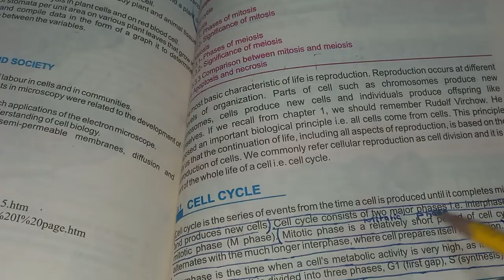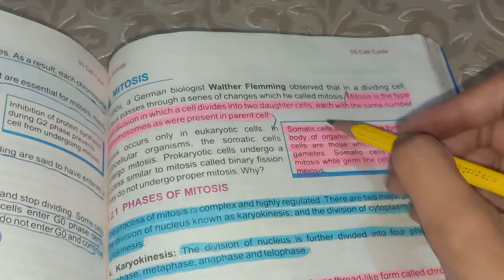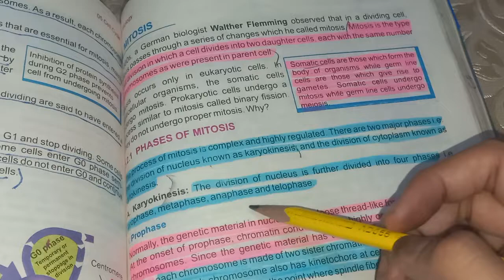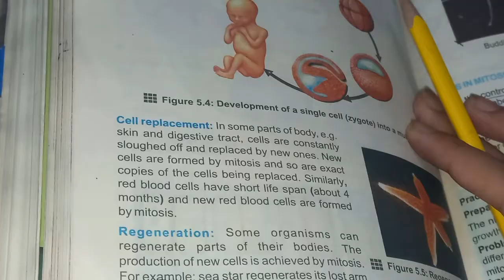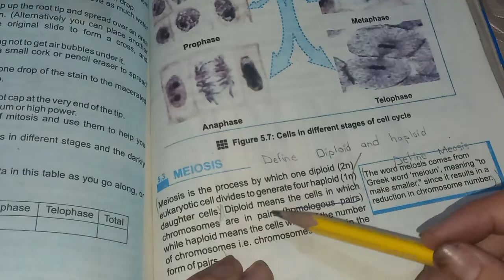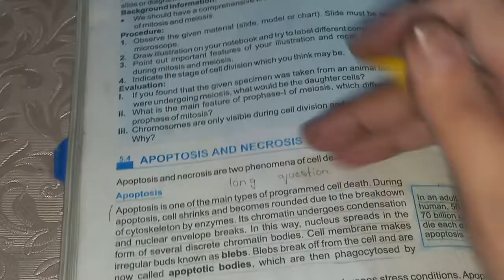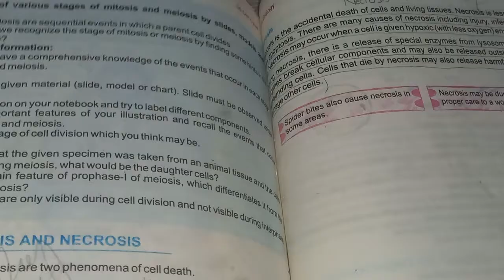9th Class || BIOLOGY || Chapter#5| Most Important short/Long Questions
|| BIOLOGY ||
                      Biology is the branch of Science which means  scientific study of life.
The word Biology has been derived from two Greek words.
Bios & logos
Bios meaning Study of life
Logos meaning Reasoning and thought.
.BIOLOGY .
We are discussing the Biology topics. In detail though 3D animated vedioes.
..9th class.
.10th class.
.1st. Biology
.2nd year.
This channel Hayatayoz. Give knowledge about all topics of Biology via 3D animation vedioes.
Zoology. Botany. Microbiology.
You will see a guess paper,past papers,model paper
Also
. Most Important shorts and long questions. Of Biology